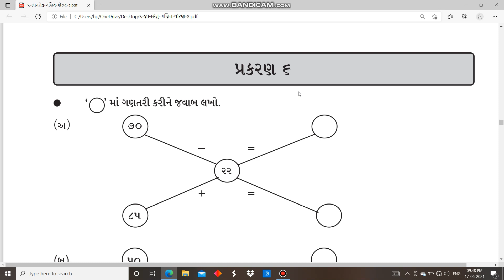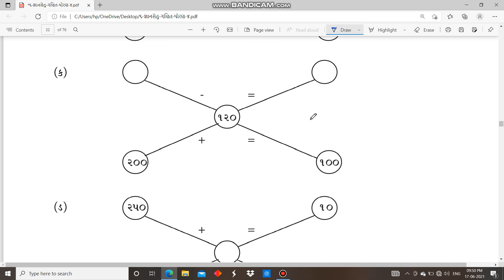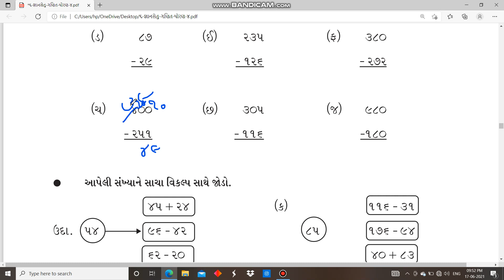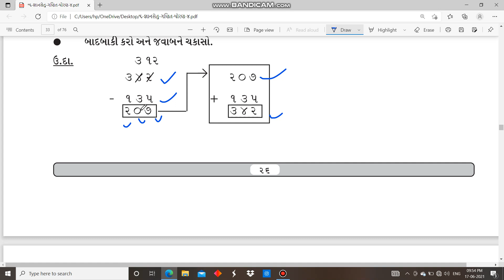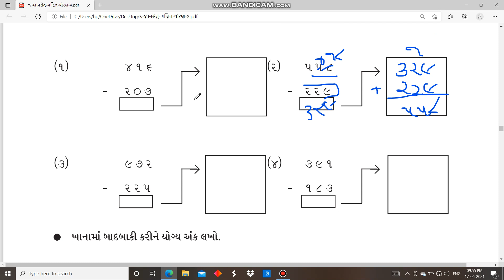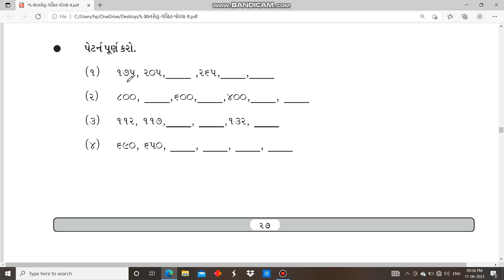જ્ઞાન સેતુ ધોરણ 4 ગણિત બ્રીજ કોર્સ gyan setu std 4 maths prakaran 6